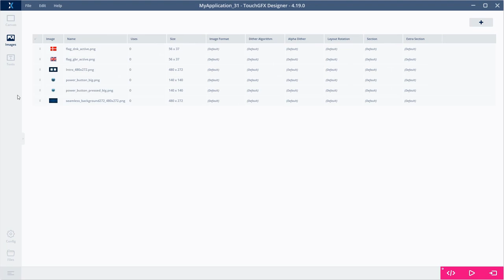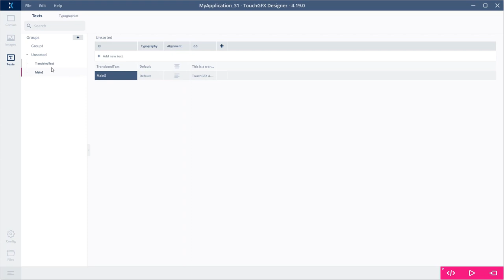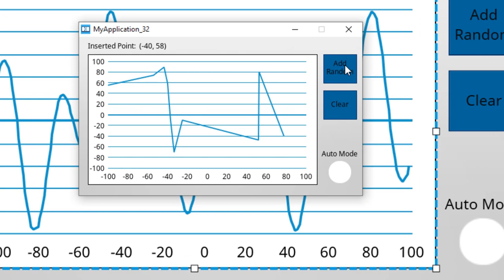TouchGFX 4.19 release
An introduction to the new Text & Language manager, and the new Static Graph Widget.